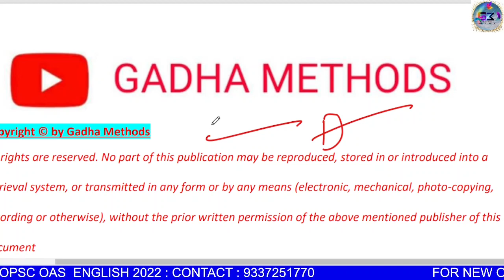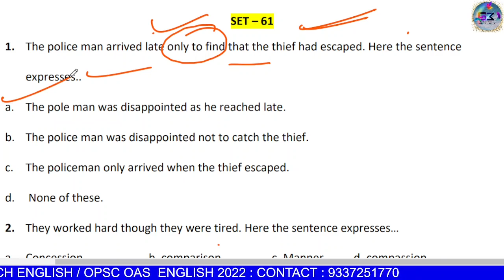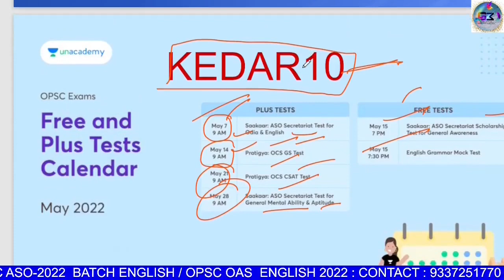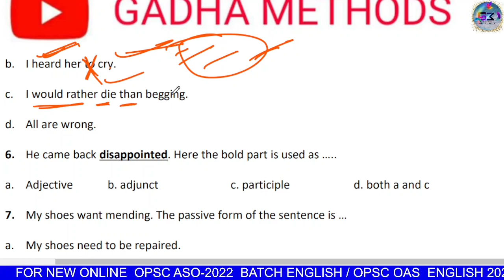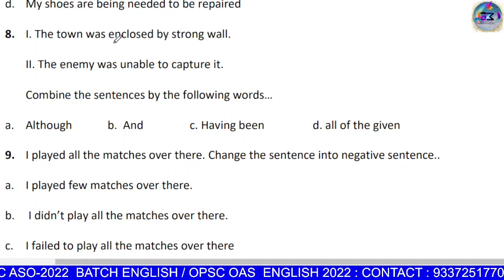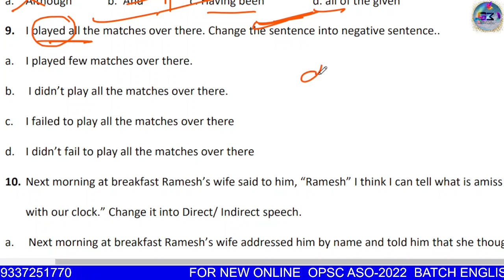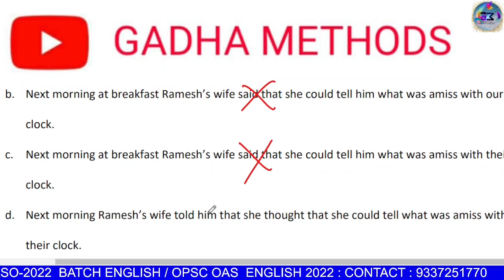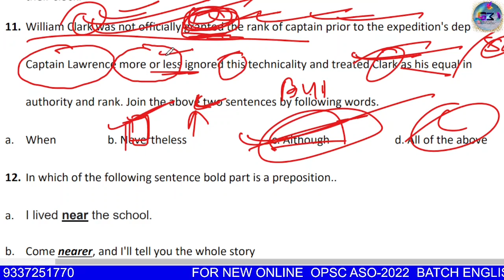ASO OPSC ENGLISH QUESTION | OUR REGULAR DISCUSSION CLASS VIDEO -61 | 28 MAY 2022 | BY KEDAR SIR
FOR NEW BATCH ENGLISH ASO / OJS/ OAS / SSC & OSSSC/ BANKING   : 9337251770